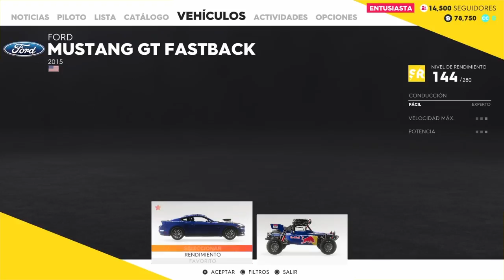The Crew 2 Beta - Parte 2